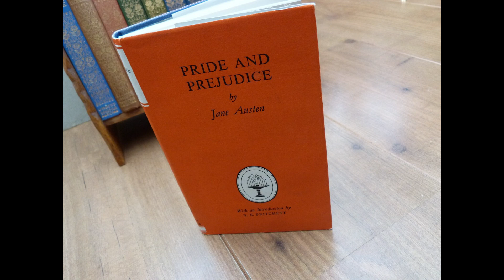the Social Intrigues A Dive into Jane Austen's Pride and Prejudice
Title: Unraveling the Social Intrigues: A Dive into Jane Austen's "Pride and Prejudice"

In Jane Austen's timeless classic "Pride and Prejudice," readers are transported to the elegant world of Regency England, where societal norms and romantic entanglements collide in a tale of love, wit, and social commentary. Set against the backdrop of the English countryside, the novel follows the tumultuous journey of Elizabeth Bennet, a spirited young woman, as she navigates the complexities of courtship, marriage, and familial expectations.

As the narrative unfolds, readers are introduced to a rich tapestry of characters, each with their own quirks, foibles, and desires. From the aloof and enigmatic Mr. Darcy to the charming yet superficial Mr. Wickham, Austen masterfully crafts a cast of characters that come alive on the page, each contributing to the intricate web of social intrigue that drives the plot forward.

At its heart, "Pride and Prejudice" is a story of personal growth and self-discovery. Through her interactions with the various characters she encounters, Elizabeth learns valuable lessons about love, forgiveness, and the importance of looking beyond outward appearances. As she grapples with her own prejudices and preconceptions, Elizabeth emerges as a heroine whose wit and intelligence captivate both readers and fellow characters alike.

Central to the narrative is Elizabeth's evolving relationship with Mr. Darcy, a man whose pride and initial disdain mask a deeply honorable and passionate nature. As misunderstandings and miscommunications abound, their journey towards mutual understanding and acceptance serves as the emotional core of the novel, culminating in a satisfying and heartwarming conclusion.

Through richly detailed prose and sparkling dialogue, Austen explores themes of class, gender, and social mobility, offering readers a nuanced portrayal of life in early 19th-century England. With its timeless wit and enduring charm, "Pride and Prejudice" continues to captivate audiences around the world, inviting them to revel in the delights of Austen's literary masterpiece.

As readers immerse themselves in the world of "Pride and Prejudice," they are invited to ponder timeless questions about love, marriage, and the nature of true happiness. Austen's keen observations and razor-sharp wit ensure that the novel remains as relevant and resonant today as it was over two centuries ago, cementing its status as a true literary classic.

Whether revisiting the novel for the umpteenth time or experiencing it for the first time, readers are sure to find themselves swept away by the timeless charm and enduring allure of Jane Austen's "Pride and Prejudice."